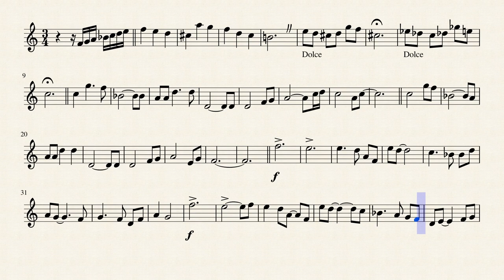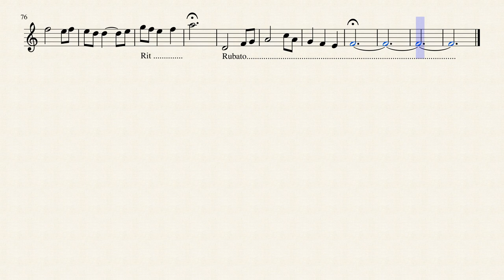Portugal Eurovision 2017 Salvador Sobral Amar Pelos Dois Instrumental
Salvador Sobral Instrumental Solo Part
Amar Pelos Dois
Eurovision winner 2017
(thanks to whoever created it!)